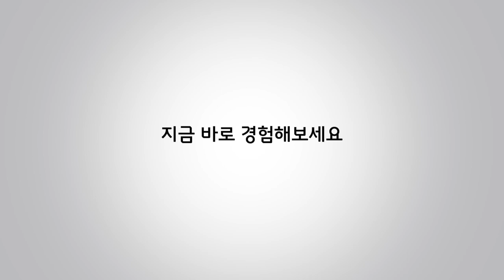[일반인 스킬클래스] Push out 드리블로 디펜스를 단번에 요리하자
● 이번 영상은 11월 일반인 스킬클래스 수업내용 중 일부를 발췌하여 제작했습니다.

농구에서 가장 자주 나오는 Triple Threat 상황에서
요긴하게 사용할 수 있는 기술에대해 알려드리겠습니다.

바로 Push-out 드리블을 이용해 디펜스를 간결하게 요리하는 방법입니다.

특히 Triple Threat 상태에서 Push Out 드리블은 스텝이 이동과 동시에
드리블을 시작할 수 있다는 특징 때문에 갑작스러운 빠른 공격을 할 수 있고
빠룬 공격을 이용한 수비수의 반응을 이끌어 낼 수도 있습니다.

📍기술 사용 위치 : Mid Post 구역 또는 3점라인 부근 외곽지역
✅기술 장점 : 빠른공격, 좁은 공간에서도 안전하게 사용가능
⛹🏻대상 포지션 : 모든 포지션

평소 잘 안되시는 플레이가 있으면
혼자 고민하지 말고
스킬팩토리와 함께 해보세요~!!😄

*본 수업은 방역수칙을 준수하고 참가자 모두 마스크를 착용하고 진행하였습니다.

스킬팩토리 페이스북: @skillfactory86